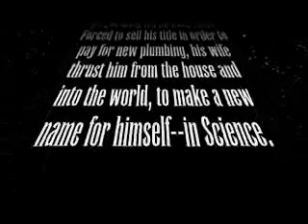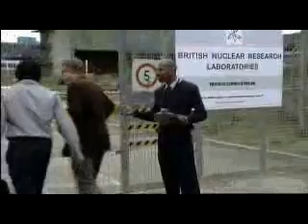Edrington's Big Bang (Ep. 3)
The last of a trilogy.  A latter-day Edrington, having lost his only love, seeks to redeem himself through astro-physics.  Random Quest originally aired on BBC Four.  Songs by Carolina Liar.